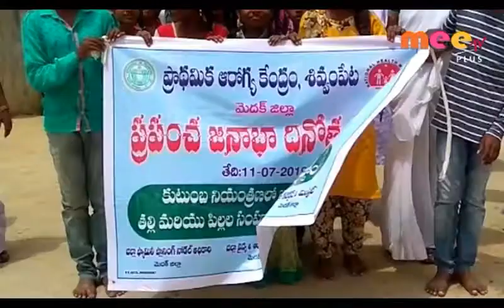. అందువల్లే మహిళల్లో రక్తహీనత \\ 11..07..2019 \\ MEETV NEWS